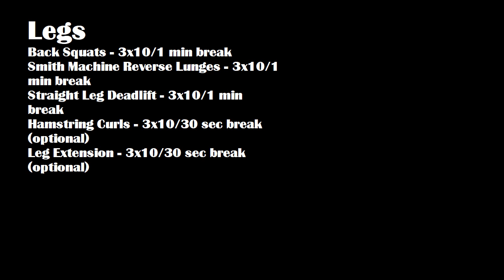Full Body Bodybuilding Workout Plan with Motivational Music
Credits

Workout Routine:

Legs:
Back Squats - 3x10/1 min break
Smith Machine Reverse Lunges - 3x10/1 min break
Straight Leg Deadlift - 3x10/1 min break
Hamstring Curls - 3x10/30 sec break (optional)
Leg Extension - 3x10/30 sec break (optional)

Pull:
Lat Pulldowns - 3x10/30 sec break
Straight Arm Lat Pulldown 3x10/30 break
Cable or Machine Rows - 3x10/30 break
Bicep Curls - 3x10/30 break

Push:

Superset:
Close Grip Dumbbell Press - 3x10
Chest Flys - 3x10
1min break

Superset:
Dumbbell Overhead Press 3x10
Lateral Raises - 3x10
1 min break

As this helps my Channel a lot and motivate me  upload even more.